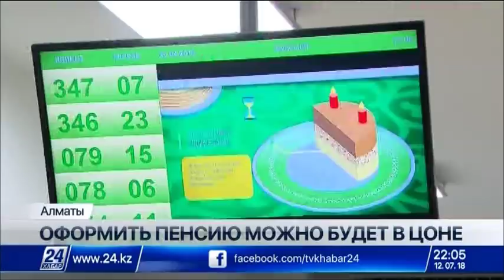Выпуск новостей 22:00 от 12.07.2018